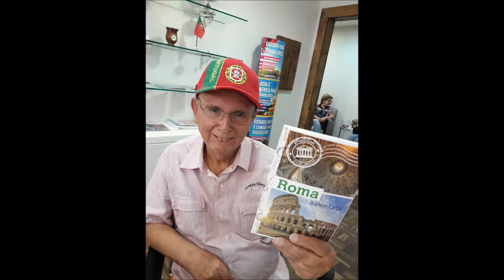FLORES E OUTROS DO IGUATEMI